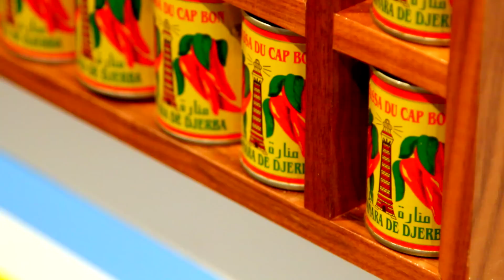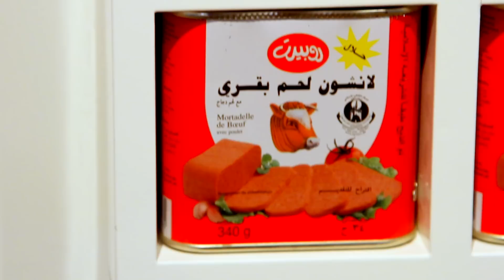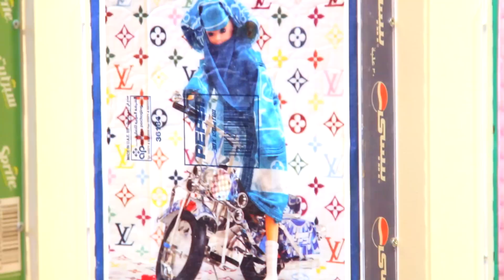Hassan Hajjaj And His Biker "‘Kesh Angels"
For Hassan Hajjaj’s first solo exhibition at Taymour Grahne Gallery in New York, “‘Kesh Angels” presents a series of upbeat photographs portraying traditionally clad young Arab women in veils posing on their everyday motorcycles.